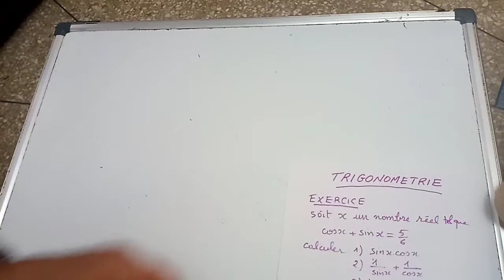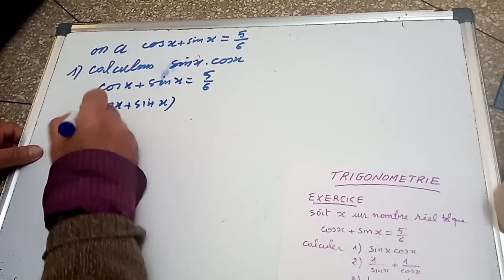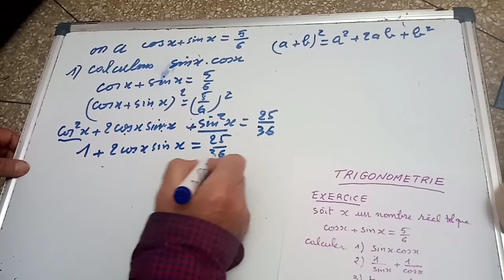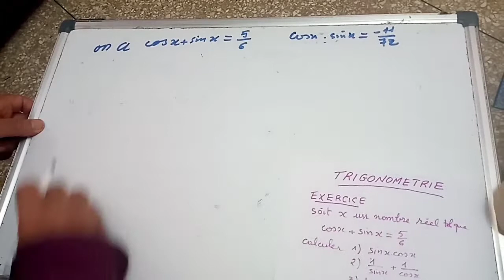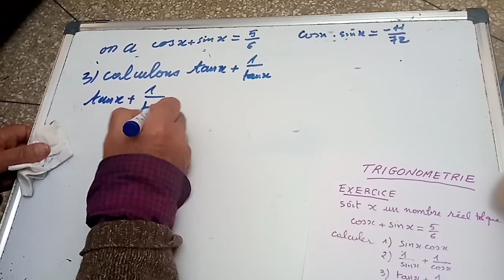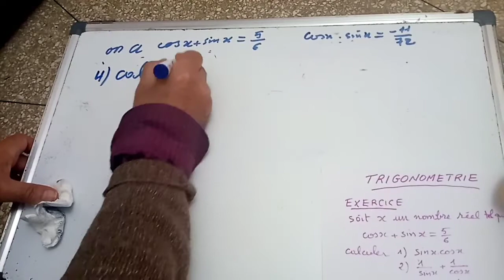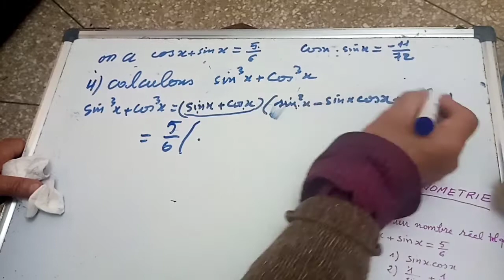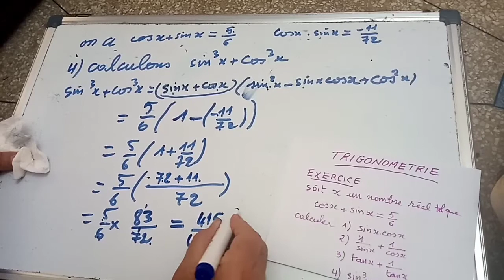TC/ trigonométrie (exercice)